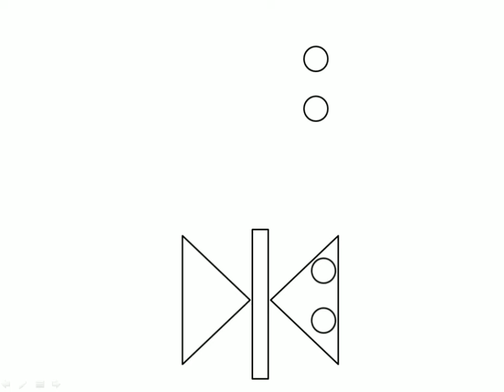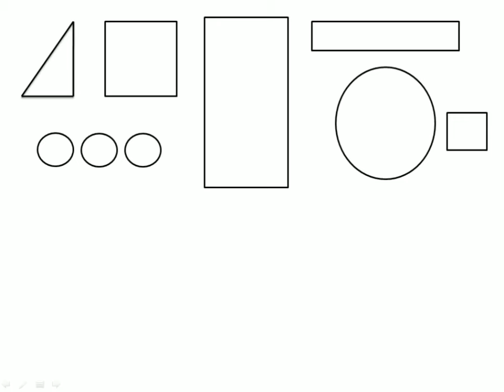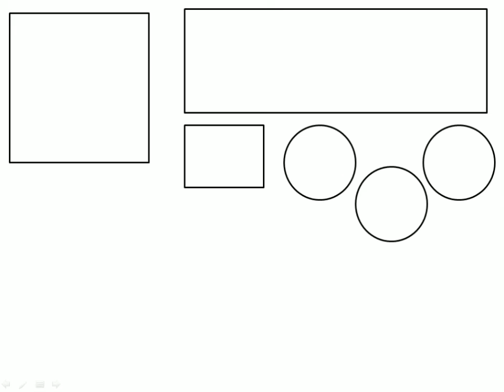القراءة باستعمال الرسم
الاشكال الهندسية